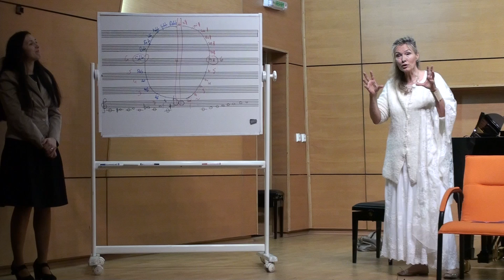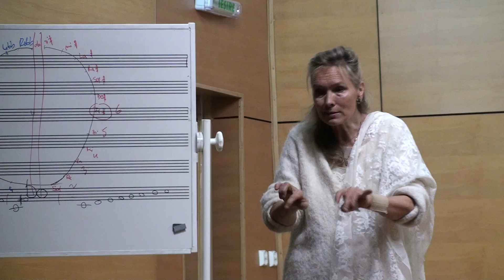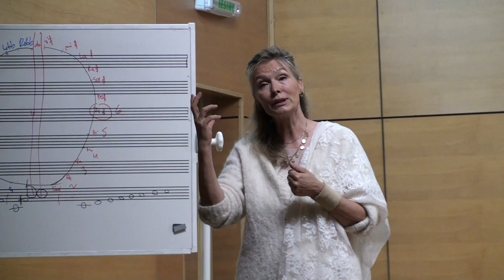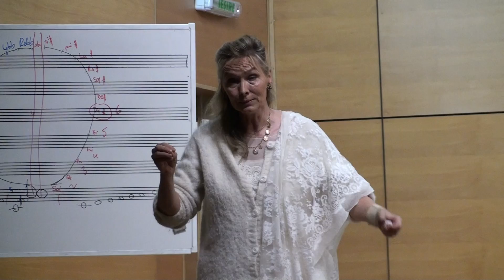Conferinta Elizabeth Sombart - Iasi, 19 martie 2013 - a treia parte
Conferinta Elizabeth Sombart - a treia parte
Iasi, 19 martie 2013
Universitatea de Arte "George Enescu", Sala de Muzica de Camera
Titlul conferintei: pedagogia Resonnance: fenomenologia sunetului si a gestului